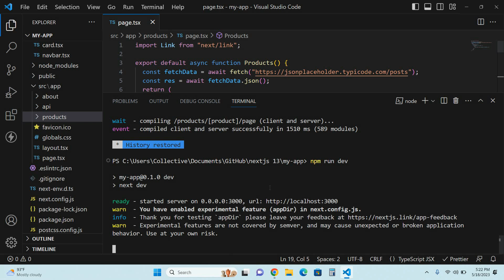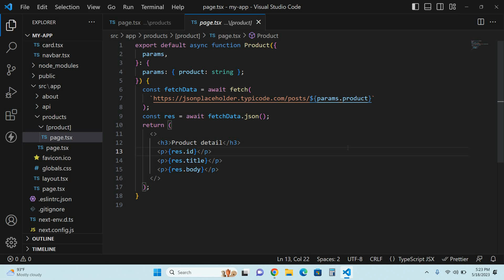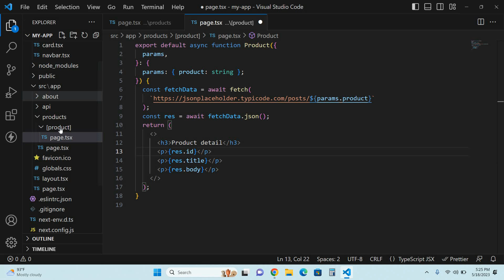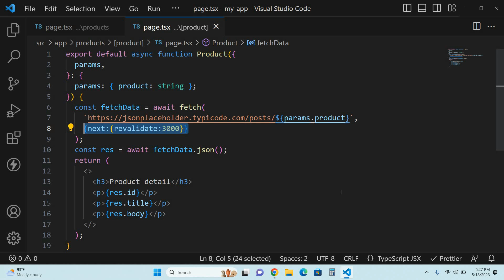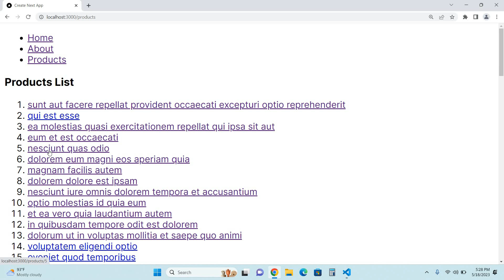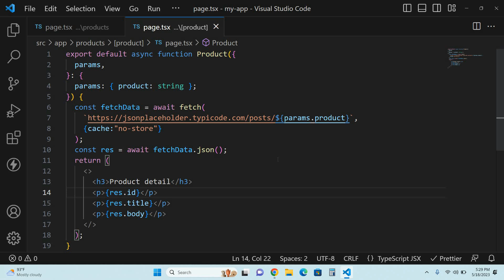Next level performance with static and dynamic page creation | Next.js tutorial in hindi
Next.js 13 introduces powerful features for page rendering, including Static Site Generation (SSG) and Incremental Static Regeneration (ISR) for static pages, and Server-Side Rendering (SSR) and Client-Side Rendering (CSR) for dynamic pages. This update enables developers to optimize performance by generating static HTML, fetching data at build time or on the server, and providing real-time updates on the client. Next.js 13 offers a versatile toolkit for building high-performance applications with both static and dynamic content.